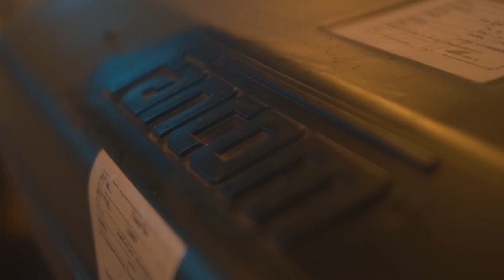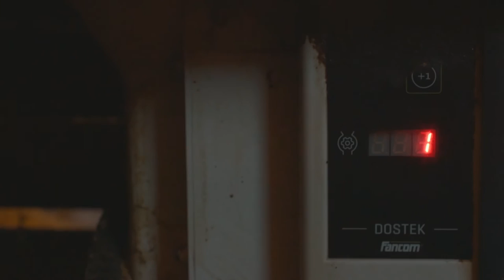Fancom IntelliTek - Electronic Sow Feeding System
Fancom’s Intellitek Electronic Sow Feeding System is based on sow behavior and best management practices. This is the most advanced electronic sow feeding system available for group sow housing. Automatically feeding individual sows in group housing helps control feed costs and keeps sows in top condition.